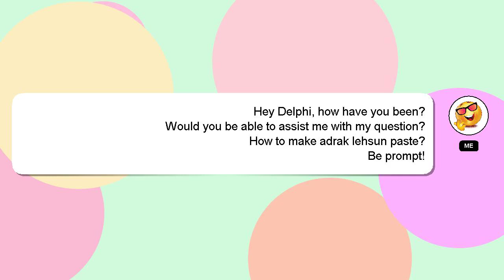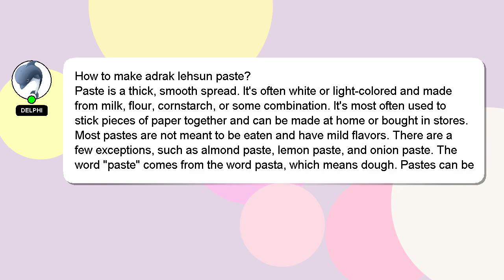How to make adrak lehsun paste?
A brief introduction of myself, Howdy, my name's Delphi. I am willing to help you find the solutions to your questions. - How to make adrak lehsun paste?

Your answer will be recognized and valued, and I will 'heart' it to show my appreciation.

*2 What we are experimenting :*